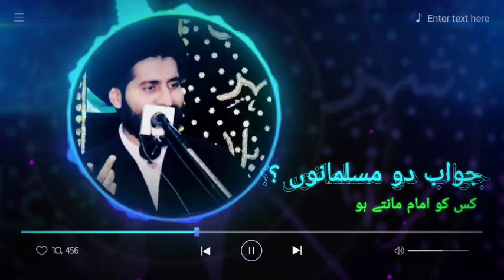Qayamat K din Allah Insan sa Pochae Ga || Alama Syed Arif Hussain kazmi.